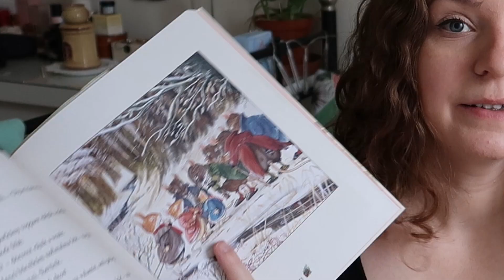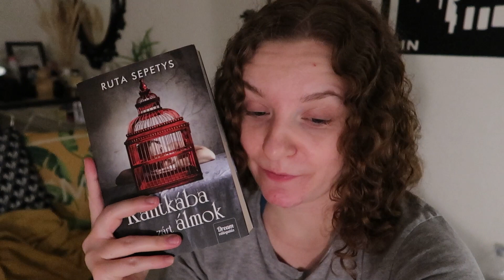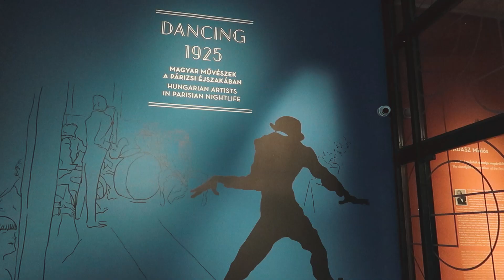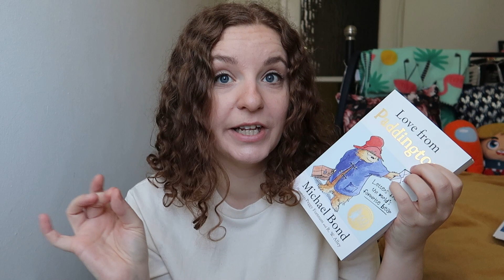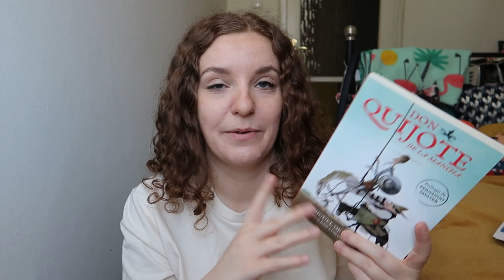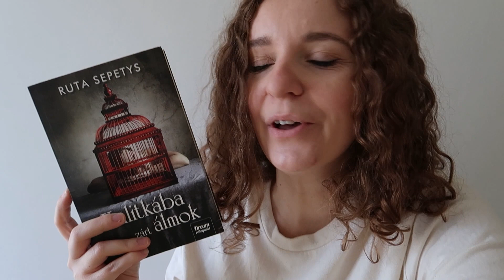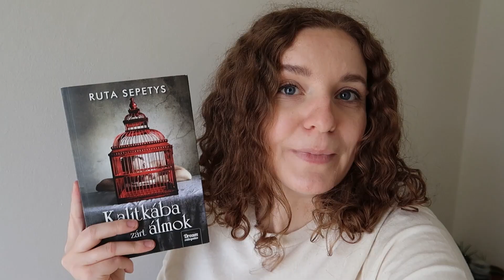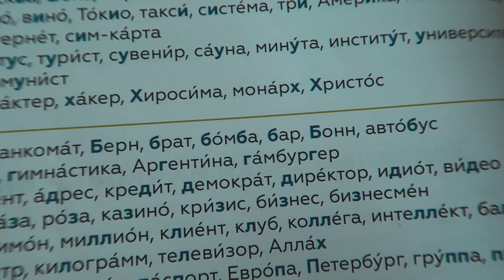Hétvégi VLOG: Olvasós este, könyv/múzeum haul és nyelvtanulás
Sziasztok! A csatorna negyedik születésnapja alkalmából egy "ünneplős" hétvégi vlogot hoztam nektek. Tartottam egy olvasós estét Ruta Sepetys könyvével, jártam a Giro d'Italia és az Art Deco kiállításon, megmutatom nektek a Múzeumshopos és Bestsellerses haulomat és egy kis nyelvtanulás is belefért még a hét végére.

00:00 | Pénteki bevezetés
02:55 | Egy olvasós péntek este
04:58 | Szombat: egy múzeumos nap kezdete
07:03 | Szombat: Giro és Art Deco kiállítás
07:18 | Vasárnap: Bestsellers és Múzeumshop haul
16:17 | Vasárnap: Befejeztem a Kalitkába zárt álmokat
18:13 | Vasárnap: Nyári nyelvtanulós terveim
22:46 | Vasárnap: Nyelvtanulós délután
25:26 | Outro

MUSIC
'Positive Fuse' by French Fuse
'Campfire' by Telecasted
'Pray' by Anno Domini Beats
'Old Blue' by Chris Haugen
'Contrast' by Anno Domini Beats

VIDEÓBAN MEGEMLÍTVE
Cynthia Paterson: Foxwood összes meséje
Budapest köszönti a Girót! - Budapest saluta il Giro!
Art deco Budapest. Plakátok, tárgyak, terek (1925–1938)